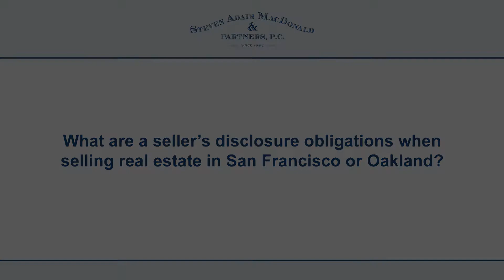What are a seller's disclosure obligations when selling real estate in San Francisco or Oakland?